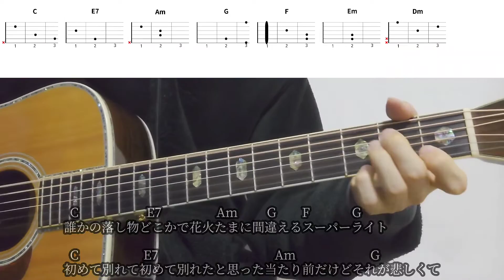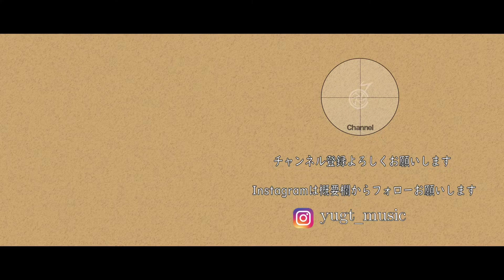【ギターコード付き】クリープハイプ/愛のネタバレ【アコギ弾いてみた】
クリープハイプさんの愛のネタバレを弾いてみました。